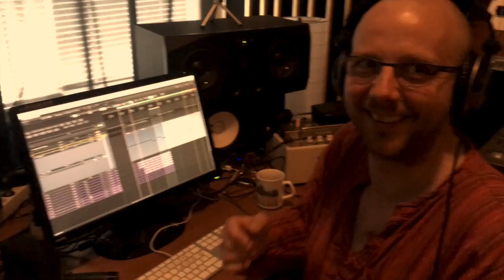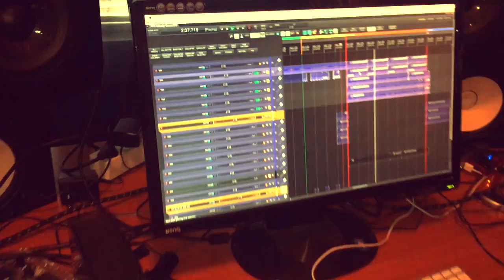Védís Hervör - Tribute to Chaka Khan - Aint Nobody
In a series of tributes to other artists performing at Secret Solstice 2017, Reykjavik, Iceland, I accepted the challenge for covering a Chaka Khan track. Noone immitates the queen but here goes my humble tribute to the one and only Chaka Khan.

Video recorded on an iPhone.
Song recorded in Reaper.
Produced by Védís Hervör and the wonderful Stefán Örn Gunnlaugsson.